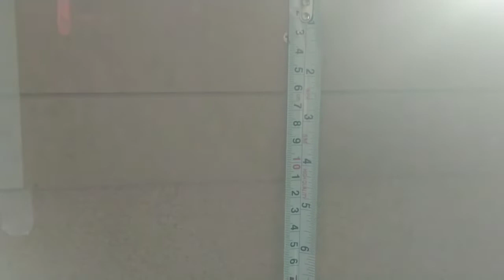Como fixar Painel TV de 1 Ripa, Painel simples como fixar na parede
Nesse Explico de forma simples e fácil como fixar na parede painel de tv com 1 Ripa só.